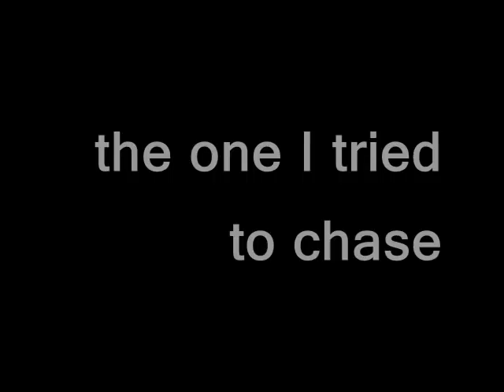Mia Carruthers Breath you in Musicvideo